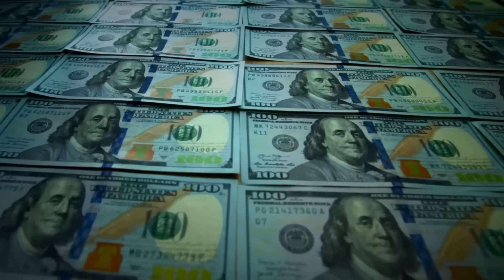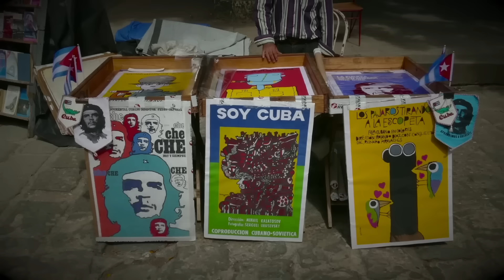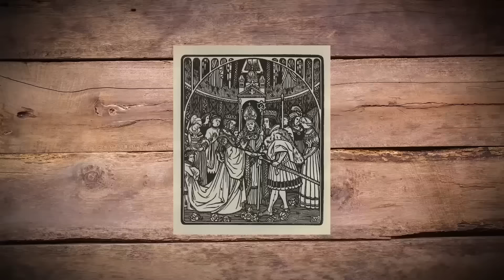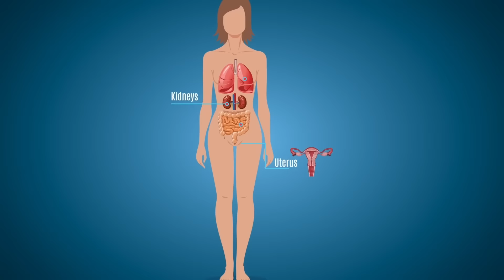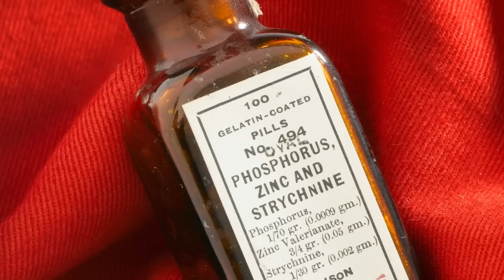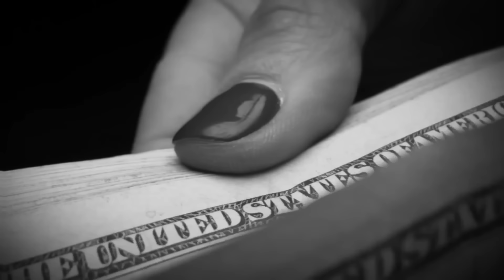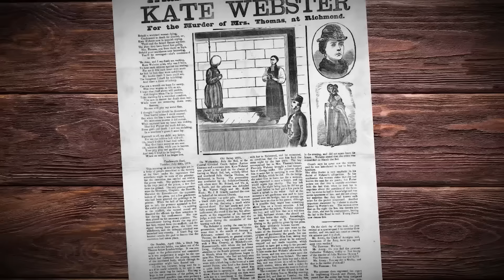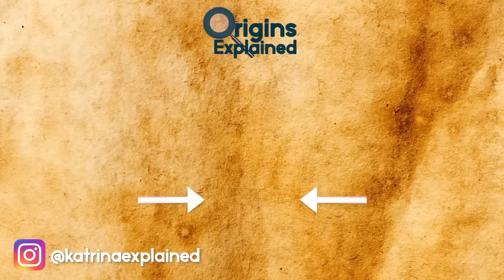Heroes That Were Actually Villains